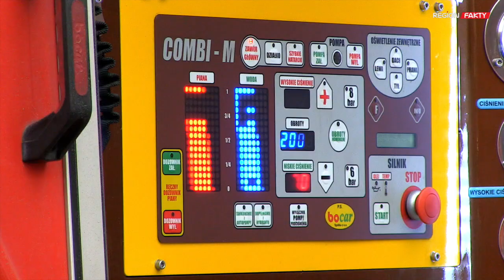Ćwiczyli w Areszcie